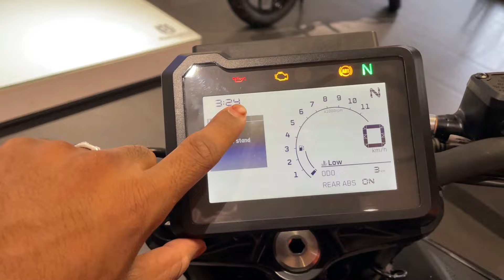2024 All New Model KTM Duke 250 E20 BS7 Ride Review💥New Color👍New Features👌On Road Price & Mileage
2024 All New Model KTM Duke 250 E20 BS7 Ride Review💥New Color👍New Features👌On Road Price & Mileage

Chin mount
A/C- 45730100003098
IFSC- BARB0MOWAXX